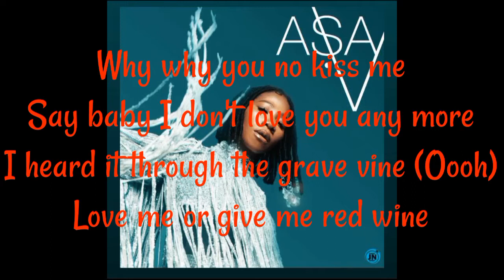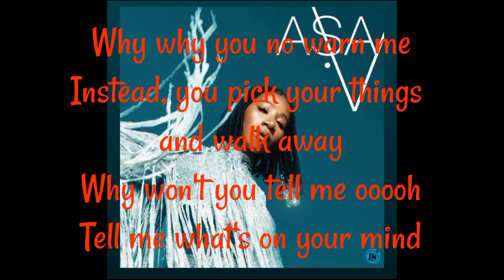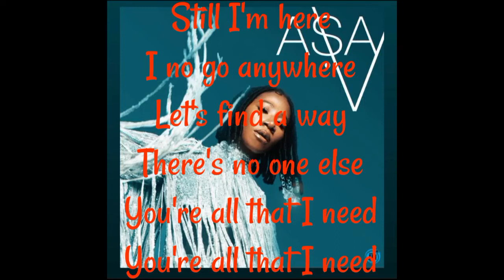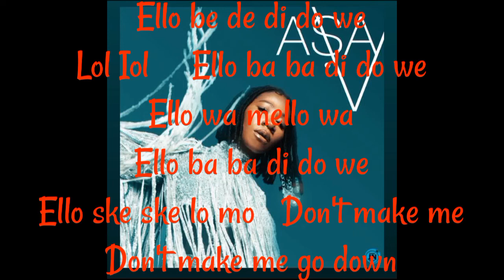Asa - Love Me or Give Me Red Wine (Lyrics Video)